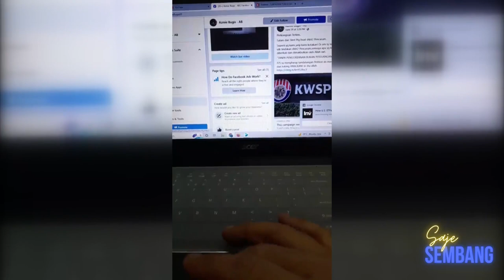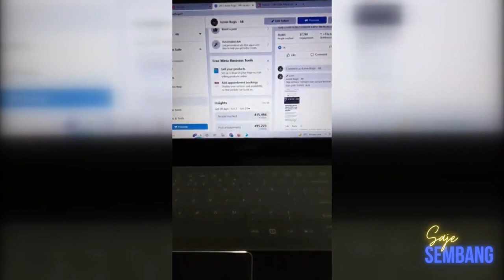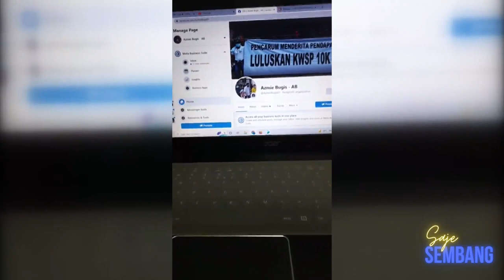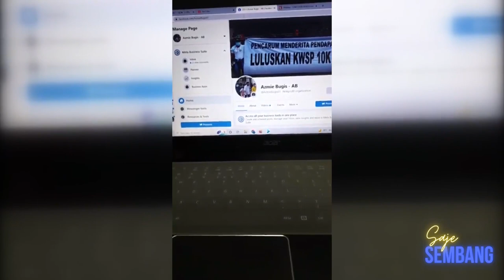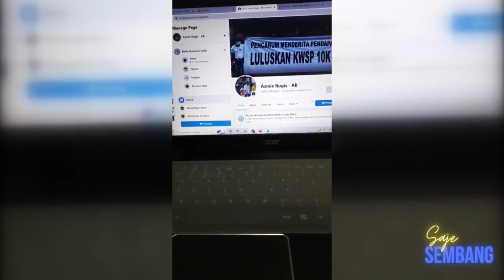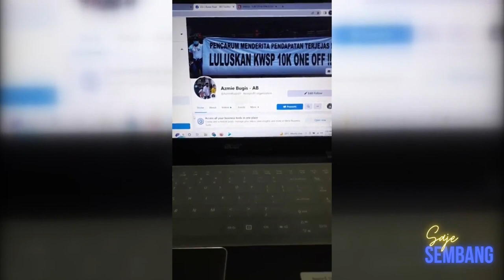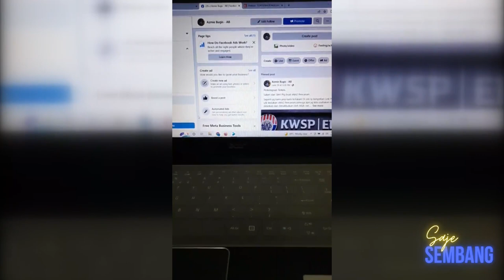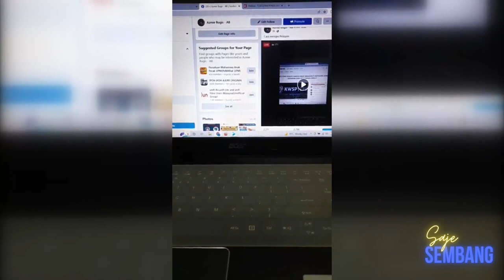Penjelasan terkini Azmie Bugis proses tuntutan KWSP Kali ini | Saje Sembang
link cara nak sign petition dibawah